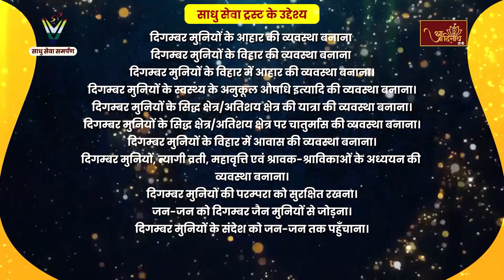Mangal Pravachan | 25-05-24 | मुनिश्री श्रद्धानंद जी महाराज के प्रवचन | P.P Shraddhanand Ji Maharaj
प.पू. श्रमण मुनिश्री 108 श्रद्धानंद जी महाराज के मुखारविन्द से दश धर्मों का सार